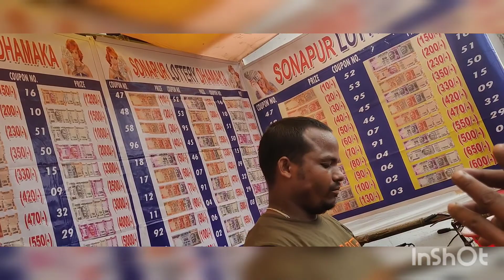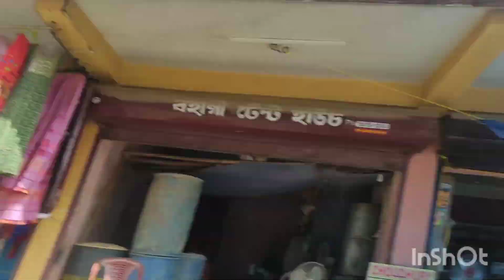পূজা ফুৰিবলৈ গলো কত কত ??puja s blog ❤️# full enjoyment #